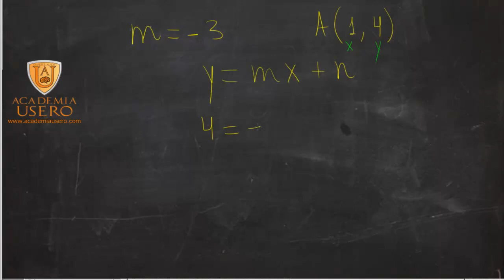Calcular la ecuación de la recta a partir de dos de sus puntos 02 Academia Usero Estepona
Volvemos a calcular la ecuación de la recta a partir de dos puntos. En este ejercicios escribimos la expresión algebraica de una recta que obtenemos a partir de dos de sus puntos. Añadimos fracciones para repasarlas, ya que suponen una dificultad a muchos alumnos y alumnas.